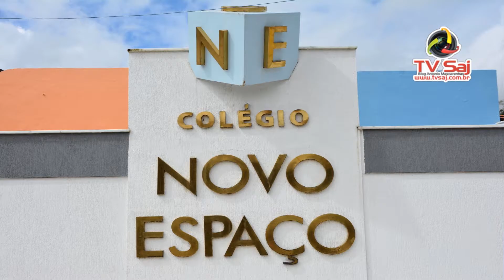Március Pirôpo, professor Karatê, CKSAJ, fala sobre homenagens a atletas, 15 08 17